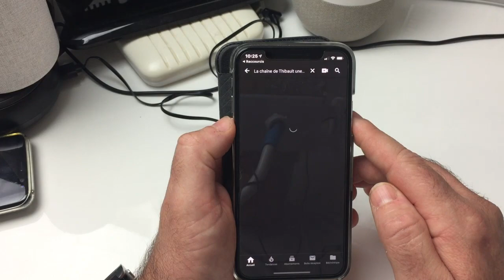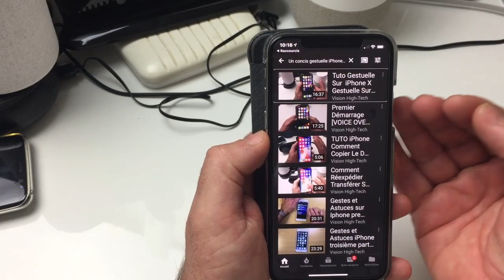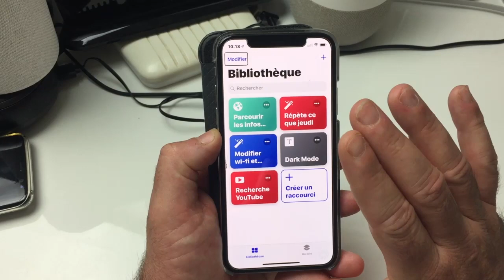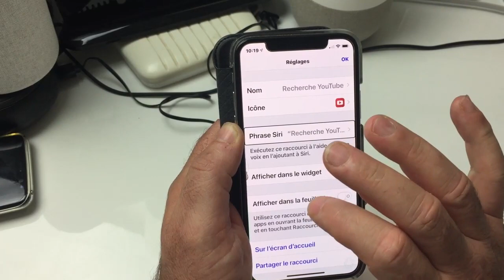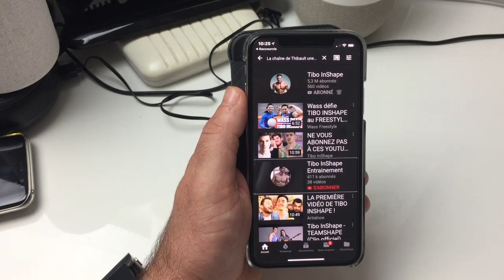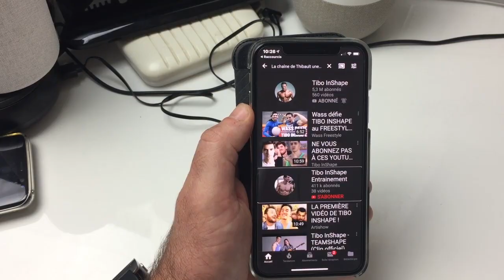Application Raccourci Siri Comment Chercher Et Ouvrir Des Vidéo Youtube Vocalement Et Rapidement !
Salut voici une vidéo sur: la façon d'ouvrir des vidéos très rapidement simplement à la voix à partir de votre écran d'accueil de votre iPhone ou iPad.
Lien de téléchargement :
Recherche YouTube :